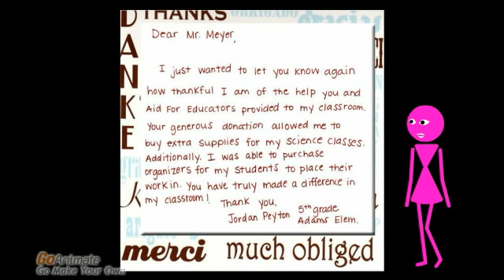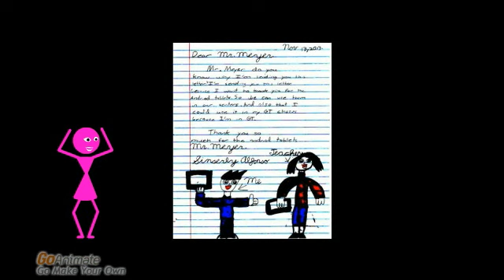Pictures and Thank You Notes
Aid4Edu impact by showing pictures and thank you notes from teachers and students.